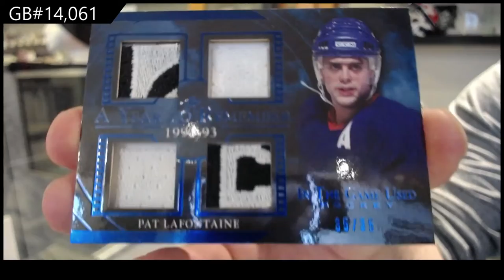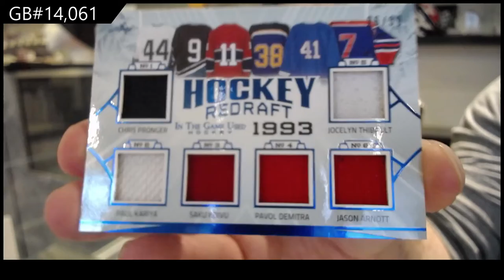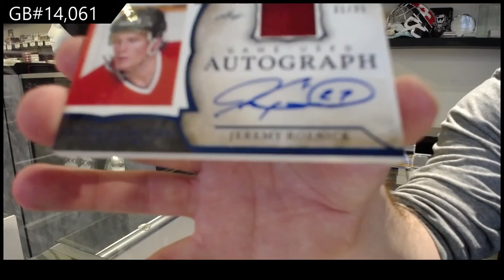2020-21 Leaf In The Game Used Hockey Box Break - C&C GB #14,061